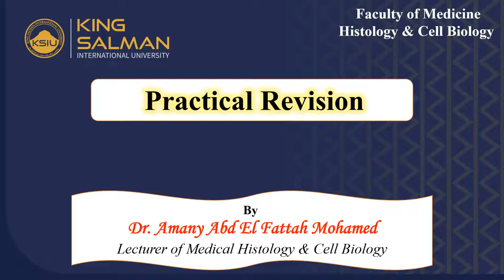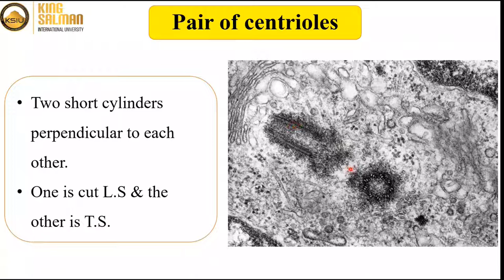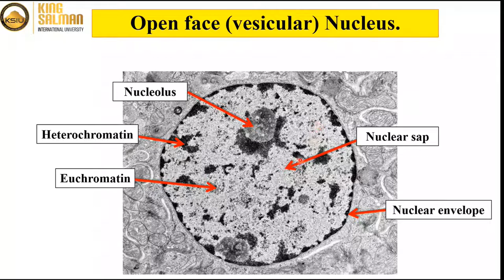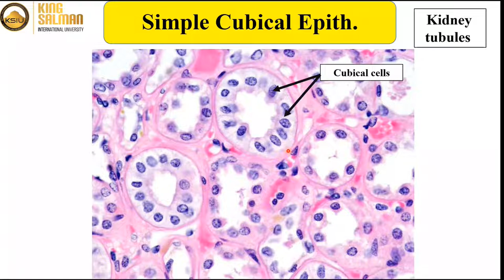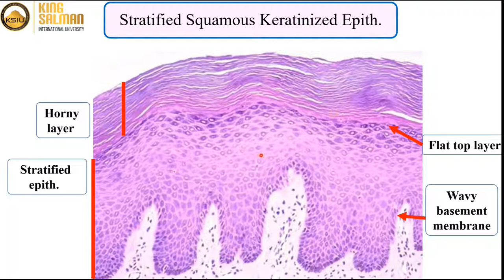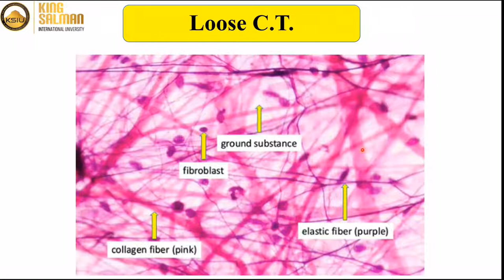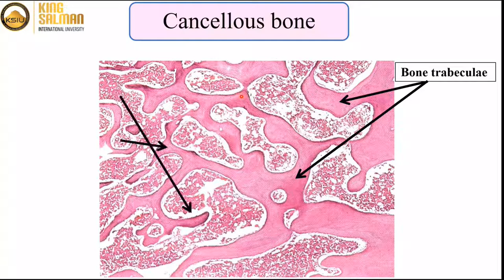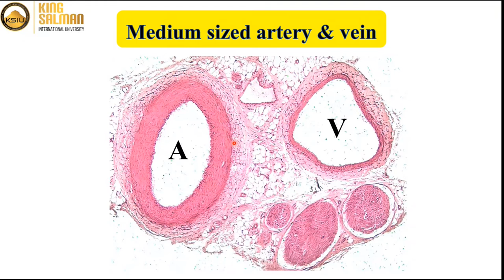Practical revision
This vedio contains a quick revision for practical photos and how to identify